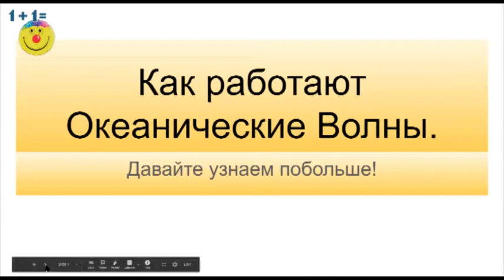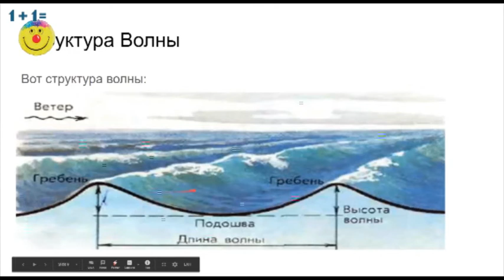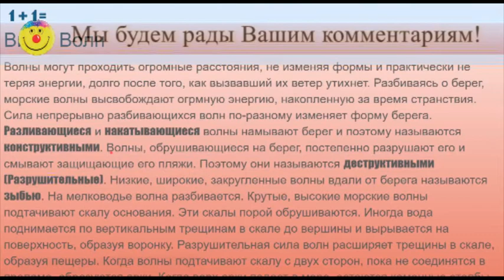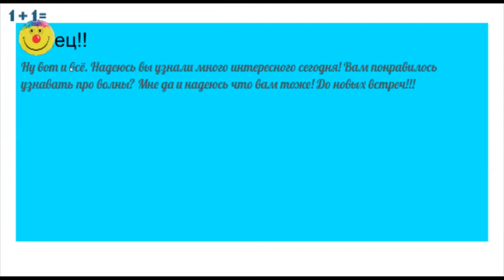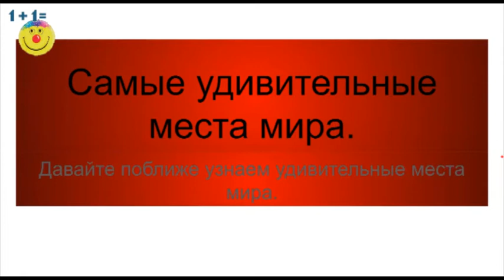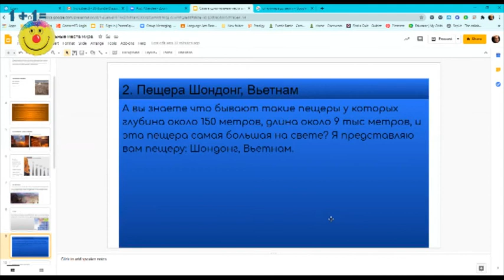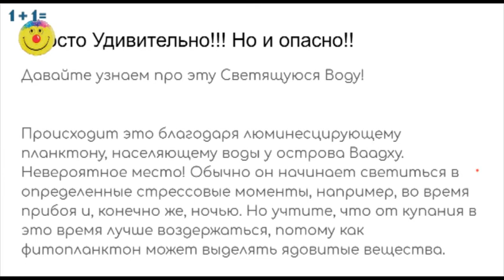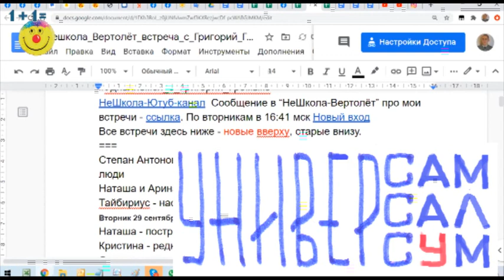Удивляемся: волны в океане, пещеры и каньоны, Юпитер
Наталья и Степан нам рассказали - было интересно! Я узнал много нового для себя! Спасибо, ребята!
Общий список Ютуб-каналов авторов квантов -